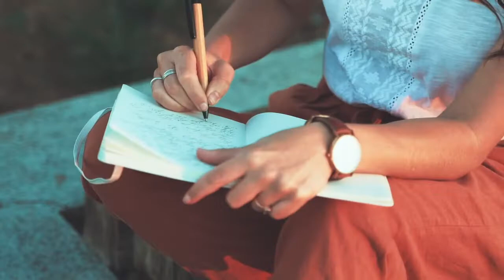Five Ways to Elevate Your Frequency | High Vibes Baby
Are you looking to manifest your dreams?
Have you been wondering how you can amplify your manifestation energy?
Are you ready for blessings to flow to you on the daily?
Are you looking to learn how to get out of that bad mood?
Do you need to shake some lower vibrational energy?
Do you want to go from angry, sad,frusterated,anxious to laughing because your filled with joy?

If any of these questions resonated with you then I highly recommend you check out this video where I share five ways on how you can elevate your vibration! It feels good to feel good, am I right? It can be difficult to maintain a high vibration when there are many things in this experience that can trigger or trip us up. Feeling all the feels is so important, but it is just as important to balance out that energy with higher frequencies of emotions such as joy, love and peace. Join me in this video and
LETS ELEVATE THOSE VIBES BABY!

🌹If you’re wanting to gain more confidence in your daily life and adapt a healthy body conscious feel free to check out my class on Skillshare Elevate Through Self Love